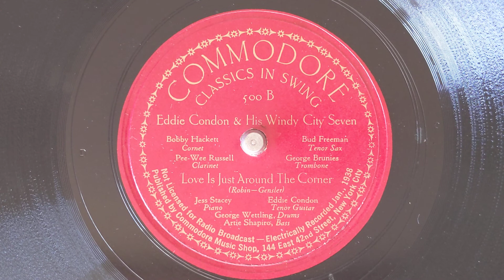Love Is Just Around The Corner - Eddie Condon & His Windy City Seven - Commodore 500-B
EDDIE CONDON & HIS WINDY CITY SEVEN
Bobby Hackett, t / George Brunis, tb /
Pee Wee Russell, cl / Bud Freeman, ts /
Jess Stacy, p / Eddie Condon, g /
Artie Shapiro, sb / George Wettling, d.
New York, January 17, 1938
22306-1 Love Is Just Around The Corner
Commodore 500-B
0:00 Bud Freeman, tenor sax
0:06 Ensemble
0:49 Pee Wee Russell, clarinet
2:11 Bobby Hackett, trumpet
2:32 Bud Freeman, tenor sax
2:44 Ensemble
2:53 George Settling, drum break